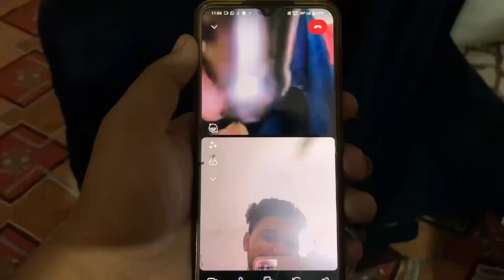Karwa chauth vlog and funny vlog || REVEAL MY 😍🙈 G 💍F viral prank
diwali ke patake ki awaj,
diwali ke patake testing,
diwali ke patake mjo,
diwali ke patake aman bhati,
diwali ke patakhe ki video,
diwali ke patakhe 2023,
diwali ke patakhe dikhao,
diwali ke patakhe ki testing,
diwali ke patakhe diwali ke patakhe,
diwali ke patakhe video,
diwali ke patakhe testing,
diwali ke acche se patake,
diwali ke patakhe bidi bam,
diwali ke patakhe batao,
diwali ke patakhe bahut sare,
diwali ke patakhe bade bade,
diwali ke patakhe bacchon ke,
diwali ke patakhe banduk wala,
diwali ke patake bullet bam,
diwali ke patakhe bam,
diwali ke patakhe banana sikhayen,
diwali ke patakhe banana,
chhota bheem diwali ke patake,
diwali ke bam patake,
diwali ke liye best patake,
diwali ke bade bade patakhe,
taarak mehta ka ooltah chashmah diwali ke patake,
diwali ke patakhe comedy,
diwali ke patakhe dakhva,
diwali ke patakhe dikhaiye diwali ke patakhe dikhaiye,
diwali ke patake dikhao,
diwali ke patakhe drawing,
diwali ke patakhe dikhao diwali ke patakhe,
diwali ke patakhe dukaan,
diwali ke patakhe dikhaiye acche acche,
diwali ke patakhe dhamakedar,
diwali ke patakhe dikhao bahut sare,
diwali ke patake diwali ke patake,
diwali ke patakhe dikhaiye,
diwali ke patake wholesale market delhi,
diwali ke patakhe fod,
diwali ka pataka wali,
diwali ke patakhe bade wale,
ff diwali video,
diwali ka pataka test,
diwali ke patakhe unboxing,
diwali ke patake wali gun,
diwali ke liye patake wali gun,
happy diwali ke patake,
diwali ke patake mr indian hacker,
diwali ke patakhe kaise lagate hain,
mjo jokes diwali ke patake,
make joke of diwali ke patake reaction,
make joke of diwali ke patake,
diwali ke patake ki shopping,
diwali ke patake ki video,
diwali ke patake diwali ke patakhe,
ke patake diwali ke patake,
diwali ke liye patake,
diwali ke patake wholesale market,
diwali ke new patake,
diwali ke patake paun nu song,
diwali ke new patake 2023,
rakhe ne diwali ke patake pon nu song,
diwali ke patake price,
diwali ke patake part 2,
patake diwali ke patake,
pataka diwali ke patake,
rakhe ni diwali ke patake pon nu,
diwali ke patakhe naam,
diwali ke patakhe fode,
raju srivastav diwali ke patake,
diwali ke patake sky shot,
diwali ke patake song,
diwali ke patake short video,
patake diwali ke sound,
tmkoc diwali ke patake,
diwali ke patakhe khatarnak,
diwali ke patakhe wale,
diwali ke patakhe wala cartoon,
diwali ke patake video,
diwali ke patake wholesale,
diwali ke patakhe kaise,
diwali wala pataka pataka,
diwali ke patakhe photo,
diwali ke patakhe ka shot,
is diwali ke patakhe,
diwali ke patakhe game,
diwali ke acche patakhe,
diwali ke patake 2023,
diwali ke patakhe ke naam,
diwali ke sabse acche patakhe,
diwali ke patakhe dikhayen